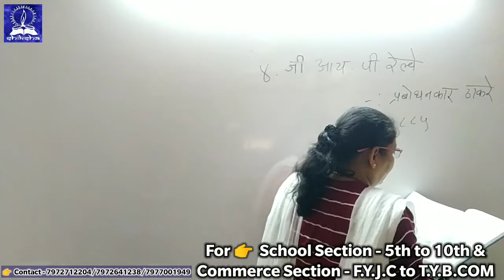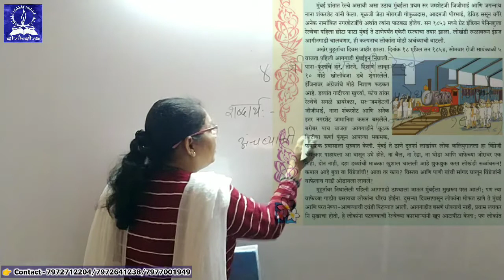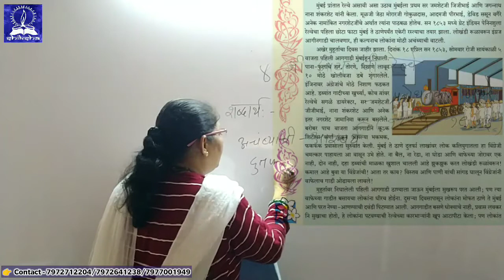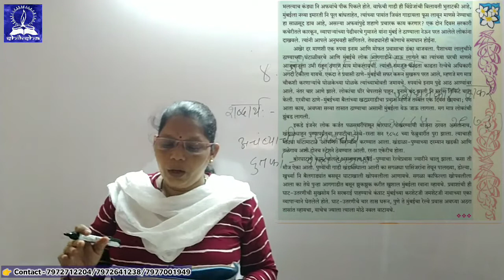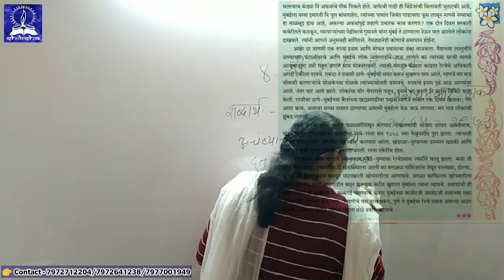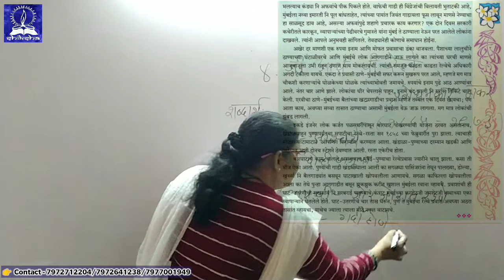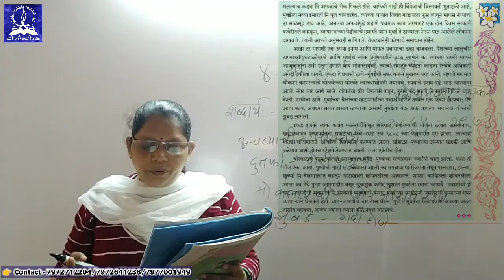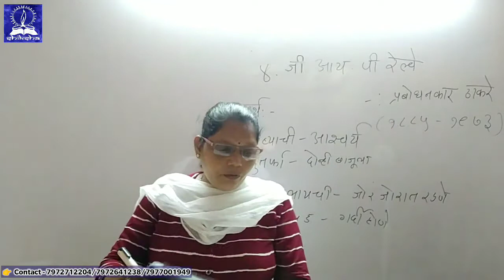मराठी पाठ ४ - "जी आई पी रेल्वे | 9th क्लास | महाराष्ट्र बोर्ड | Explained By मानसी मिस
We provide Coaching from standard 5th to 10th for school section FOR English medium

& from 11th ( F.Y.J.C ) to 15th ( T.Y.B.COM ) for Commerce section.

Admission in Progress for
School Section - 8th, 9th, 10th &
Commerce Section - 11th & 12th

Book your seats only by paying ₹ 1,000.

This is our new Channal for Commerce Section "Prof. Raunak singh